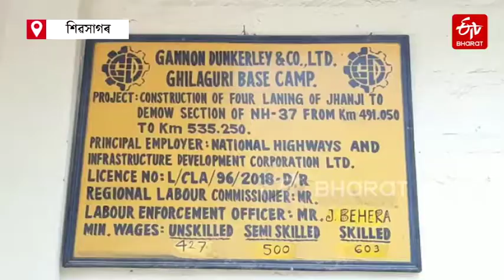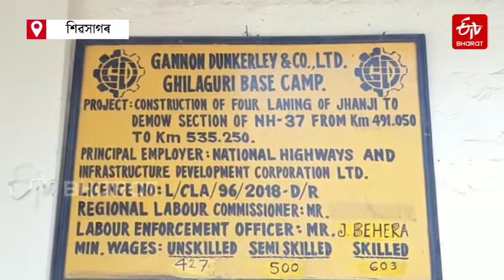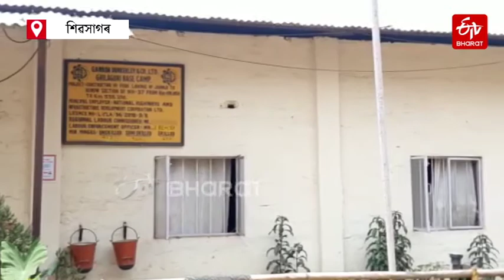Labour Day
1 মে’- উপেক্ষিত আৰু নিষ্পেষিত শ্ৰমিকসকলৰ বাবে এই দিন । পিছে একাংশ ব্যৱসায়িক প্ৰতিষ্ঠানৰ অত্যাধিক লোভৰ বাবে শ্ৰমিক দিৱসৰ দিনটোতো ভূলুণ্ঠিত হ'ল শ্ৰমজীৱিসকলৰ অধিকাৰ ৷